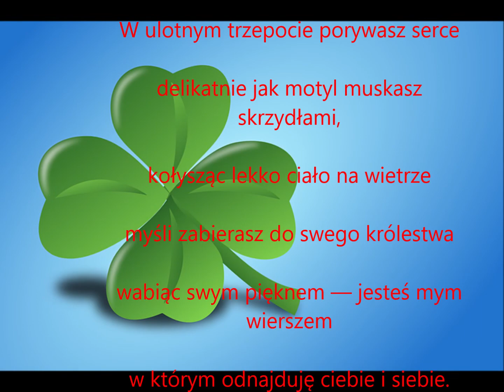KOLOROWE JAK MOTYLE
W ulotnym trzepocie porywasz serce
delikatnie jak motyl muskasz skrzydłami,
kołysząc lekko ciało na wietrze
myśli zabierasz do swego królestwa
wabiąc swym pięknem — jesteś mym wierszem
w którym odnajduję ciebie i siebie.